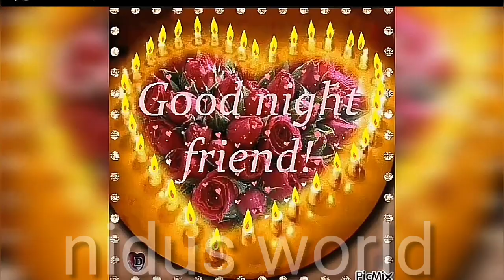Good night whatsapp status/💖Love status song💖/Good night status video song/